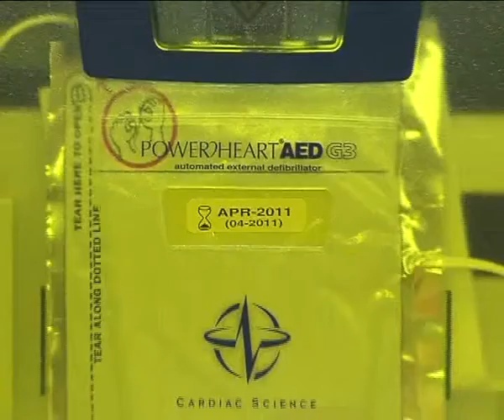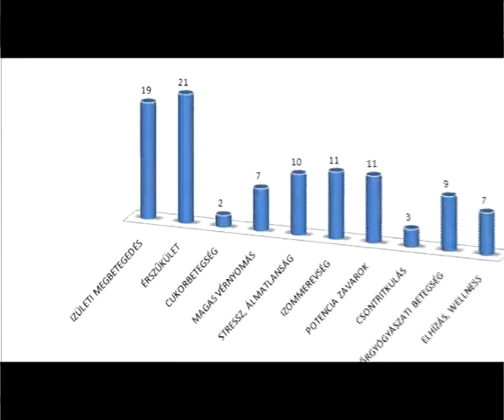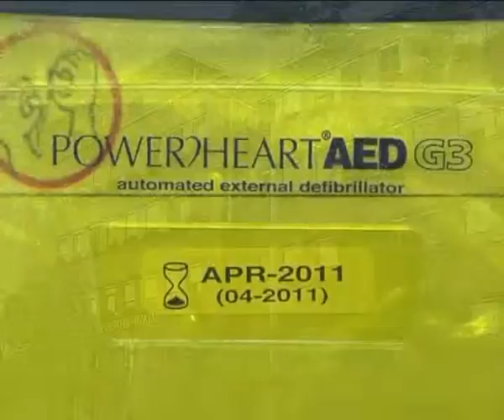Hegyvidéki Hírek - Életmentő készüléket kapott a Budai Középiskola